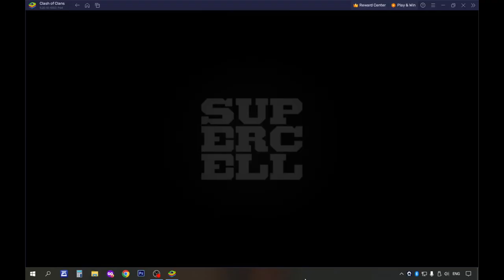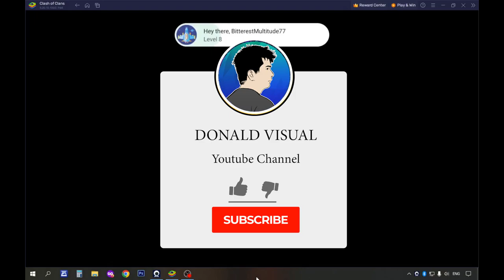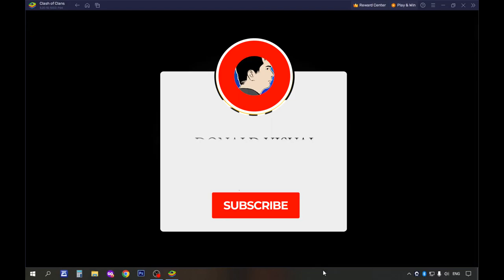COC Town Hall 9: Part 3